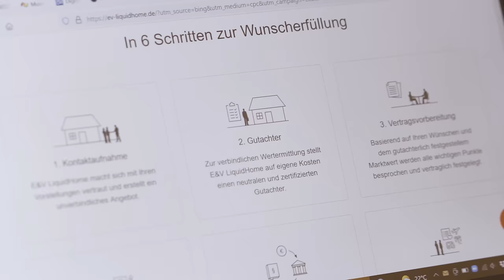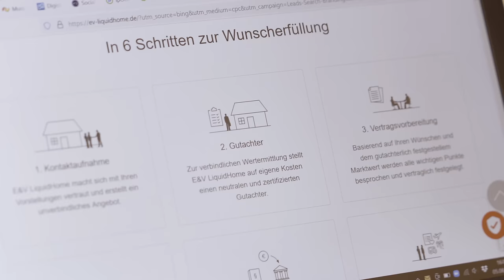Ein Immobilien-Teilverkäufer berichtet über seine Erfahrung | Engel & Völkers LiquidHome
Burkard Fink aus Bremen Borgfeld hat sich für einen Immobilien-Teilverkauf entschieden und die Vorteile für sich genutzt. Wenn Sie mehr zu dem Thema erfahren möchten und ein Angebot einholen wollen, dann melden Sie sich gerne telefonisch unter 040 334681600 oder informieren sich auf unserer Webseite